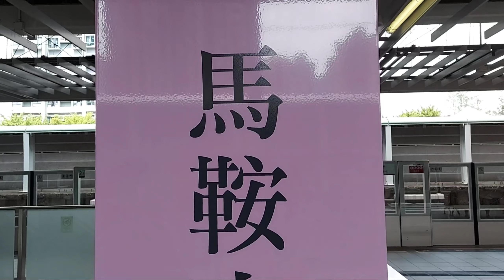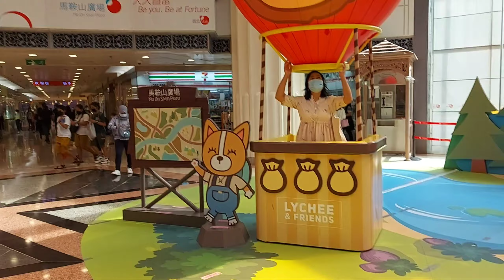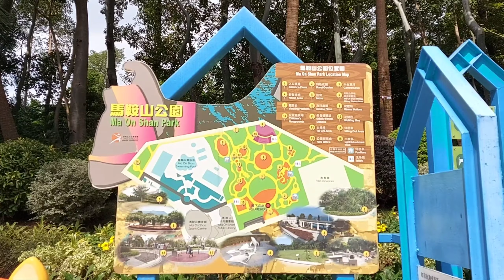Ma On Shan Park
.MTR Ma On Shan Exit A.

11:38